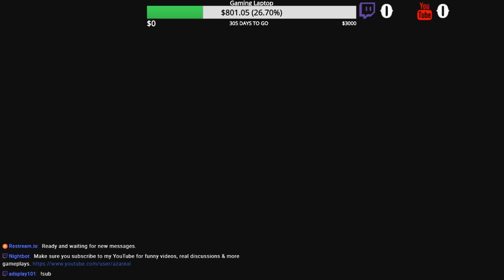Dragonball Xenoverse 2 - NEW DLC A YEAR LATER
After a years time of its initial release, Dragonball Xenoverse 2 is still receiving new content. Therefore...